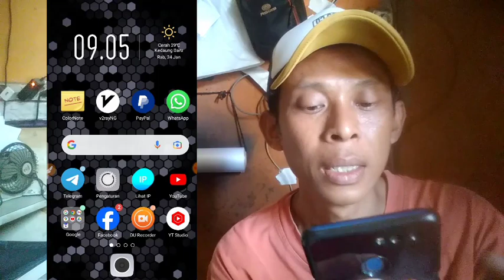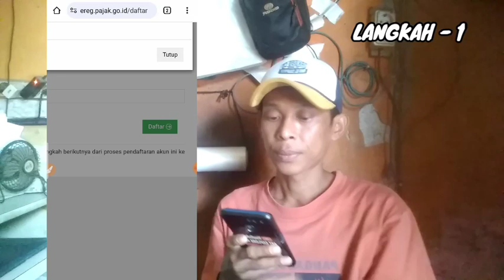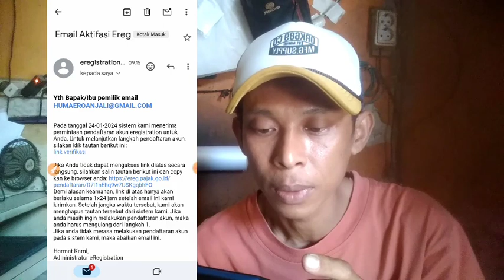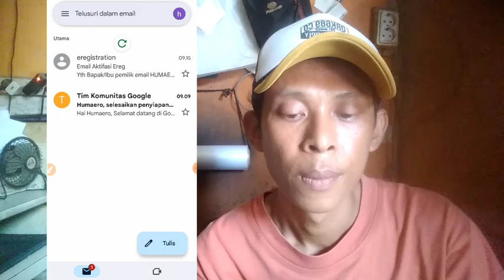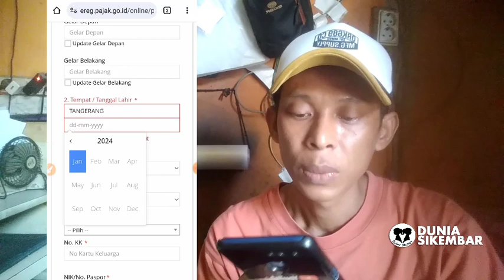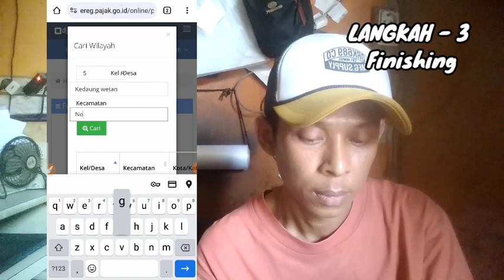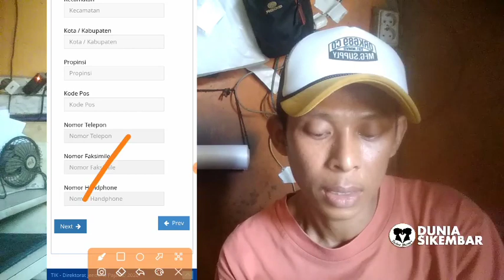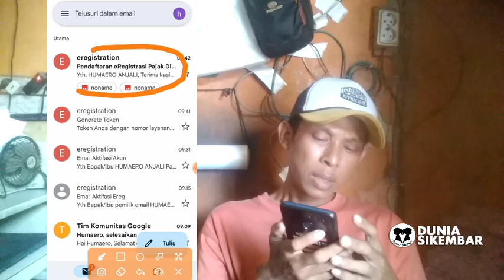UPDATE 2024 CARA DAFTAR NPWP PRIBADI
Bagi teman-teman yang kesulitan dalam hal membuat npwp online, disini saya tutorialkan cara yang menurut saya sudah sangat jelas sekali, tinggal di simak dan di ikuti saja langkah-langkahnya dari proses persyaratan sampai lengkah1 dan finish.